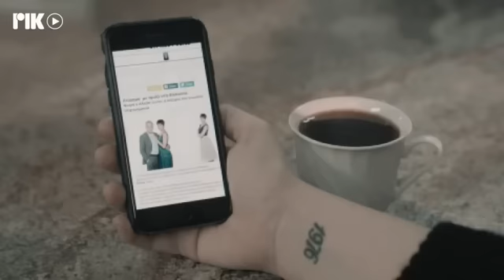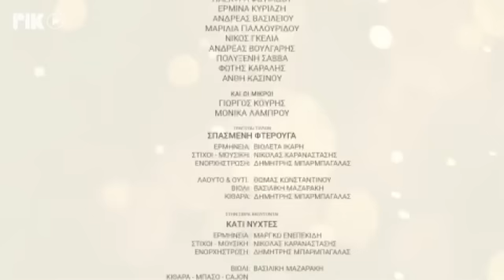ΤO MΥΣΤΙΚΟ ΤΗΣ ΠΕΤΑΛΟΥΔΑΣ Επ 53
ΤΗΛΕΟΠΤΙΚΗ ΣΕΙΡΑ: Το Μυστικό της Πεταλούδας
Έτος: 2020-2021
Κανάλι: ΡΙΚ1
Κύκλοι επεισοδίων: 1     Διάρκεια επεισοδίου: 60'
Ηθοποιοί: Γιώργος Νινιός (Χριστόφορος Ξένος) , Ελισάβετ Μουτάφη (Βαγγελιώ/Εύα) , Νεοκλής Νεοκλέους (Θέμης) , Κατερίνα Μισιχρόνη (Αλεξία) , Δημήτρης Γκουτζαμάνης (Μάρκος) , Μαριάννα Πολυχρονίδη (Μαρκέλλα) , Χάρης Κκολός (Γιάννος)